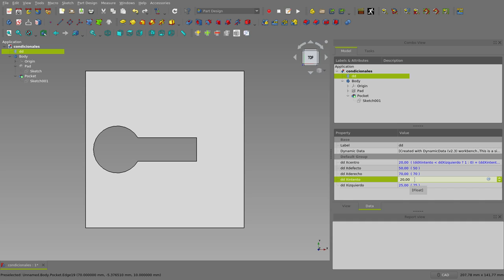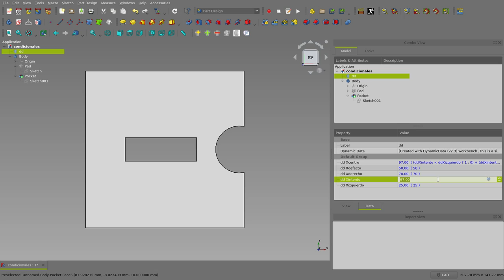FreeCAD: Asignación condicional a propiedades y operadores lógicos "Y" y "O" (9/9)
En este tutorial, repartido en 9 vídeos de poco más de 5 minutos, se explica como utilizar condicionales para la asignación de valores a propiedades de los objetos en FreeCAD. Además, se plantea una forma de implementar las operaciones lógicas "Y" y "O" con las que, a la fecha, no se cuentan directamente en FreeCAD.